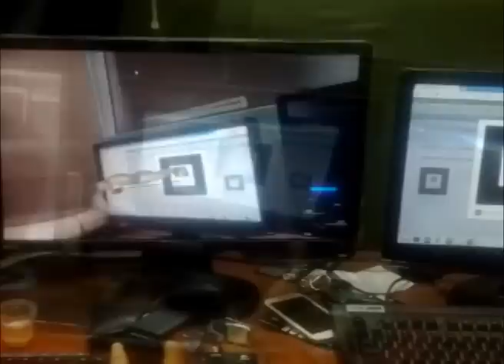3D Projection Mapping Film - India's Freedom through Gandhiji's Bondage